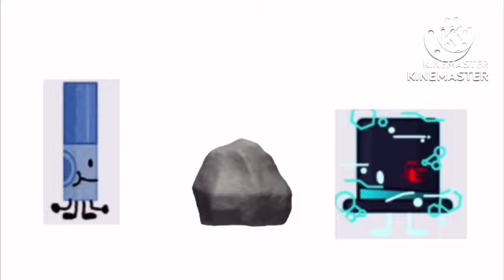FM 4 (Versión)